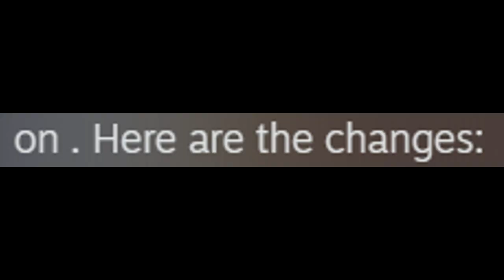Deep Rock Galactic - RJ250 Compound 2 (The Squeakquel)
Buff is good, jump you should.

Jet Set Radio - Everybody Jump Around